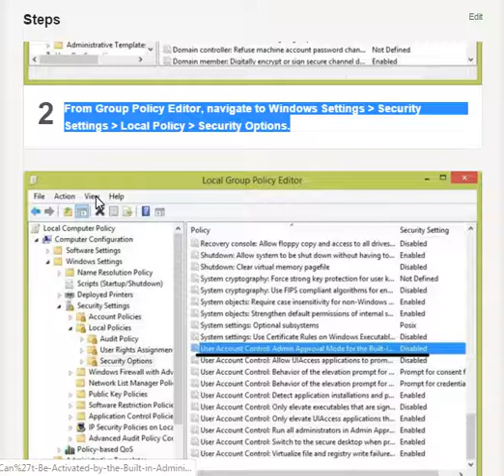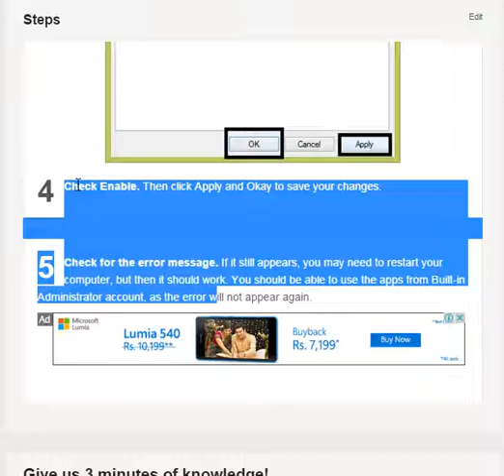Solve Error This App Can't Be Activated by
How to Solve Error This App Can't Be Activated by